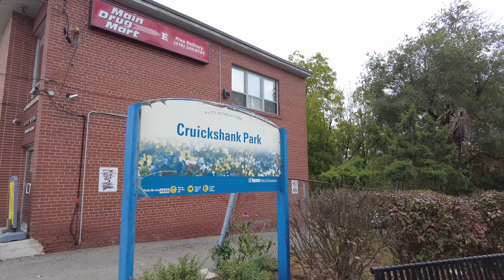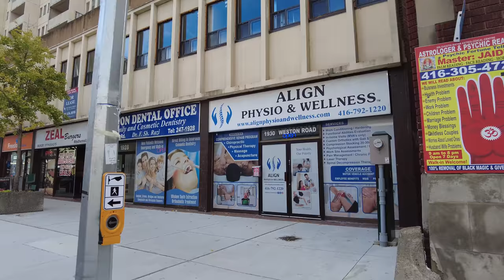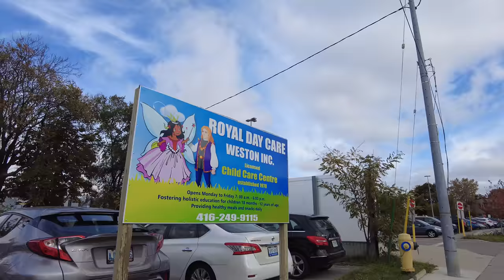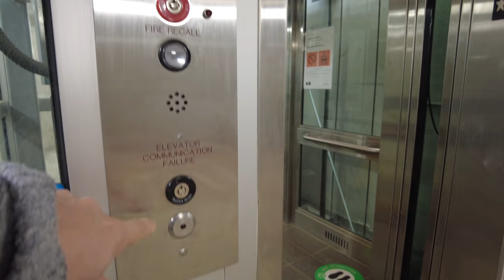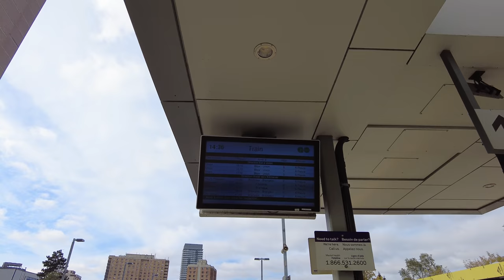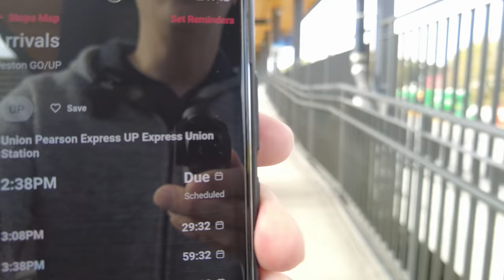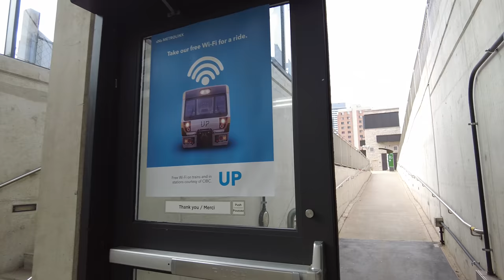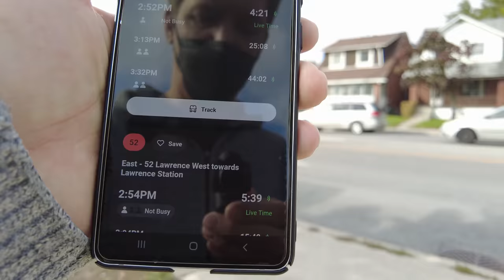Exploring Toronto's "Troubled" Weston Neighbourhood (Oct 2021)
A Toronto walk around the Weston neighbourhood.

0:01 - The Humber River at Cruickshank Park
3:50 - South on Weston Road (from Church St)
16:04 - East on Lawrence Avenue West
16:56 - North on South Station Street
19:20 - John Street Crossing
22:30 - West on John  Street
24:28 - South on Weston Road (from John)
26:06 - South of Lawrence Avenue (on Weston)
32:50 - Entering Weston GO Train Station (& UP Express)
43:14 - UP Express Train Arriving
46:24 - East on Lawrence Avenue West (to a bus stop)

Recorded in 4K at 60 FPS with a DJI Pocket 2 on Thursday, October 29, 2021.